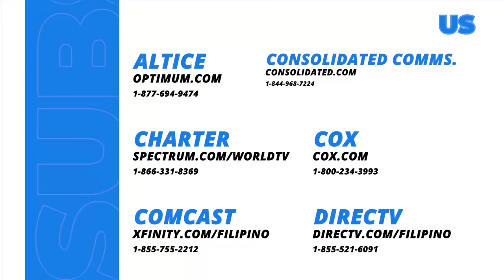Widows’ War: Aurora protects Sam from George! (Episode 22)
Aired (July 30, 2024): Ipinagtanggol ni Aurora (Jean Garcia) si Sam (Bea Alonzo) mula sa pang-aalipusta ni George (Carla Abellana).